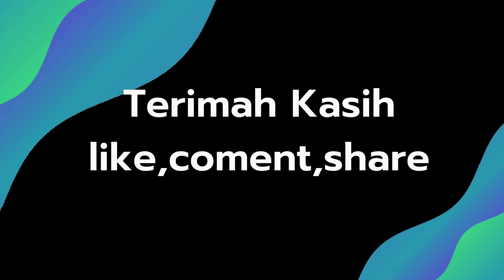Keyboard Gaming Murah 10 Rekomendasi Keyboard Terbaik Yang Mudah Dipakai dan Awet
Info terbaru kami 10 Rekomendasi keyboard terbaik yang mudah dipakai
bagi yang lagi cari keyboard disini kami sediakan 10 Rekomendasi keyboard terbaik yang mudah dipakai, semoga bermanfaat

Info link pembelian 10 Rekomendasi keyboard terbaik yang mudah dipakai cek link dibawah

chanel ini membahas reviews barang atau produk teknologi update terbaru yang kalaian butuhkan, semoga info dari chanel ini bermanfaat bagi kalian semua. janag lupa dukungannya agar chanel ini semakin memberikan info - info terbaik yang kalian butuhkan.